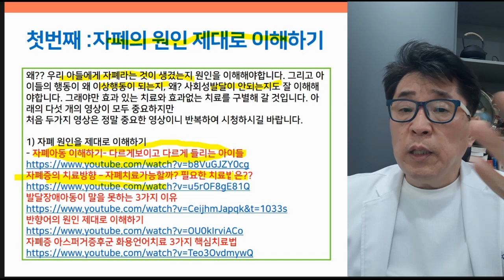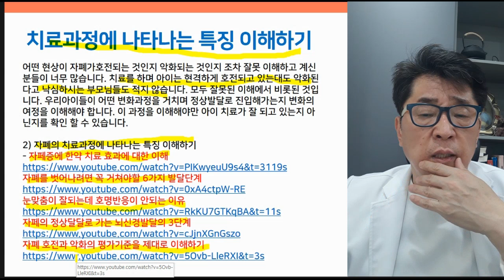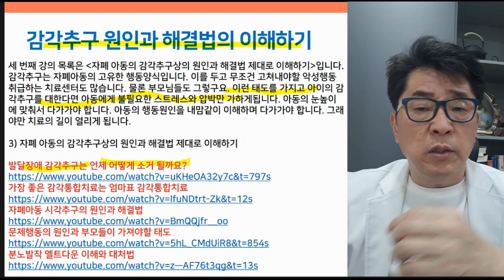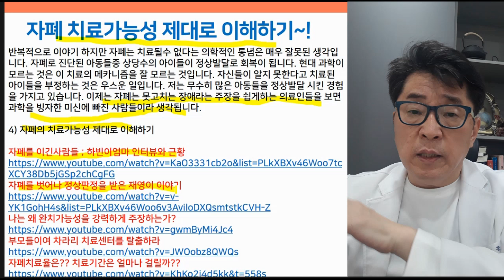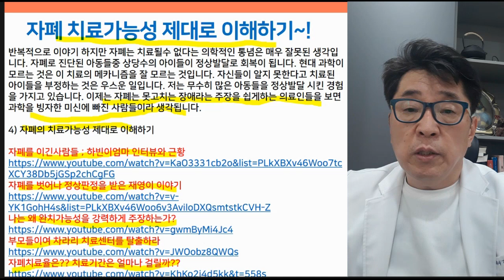자폐증 치료를 위해 부모님이 꼭 시청해야 할 영상 20선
자폐증 진단부터 ~ 완치까지! 부모님들이라면 꼭 알고 계셔야 할 핵심정보들!
▼▼▼▼▼▼▼▼▼▼▼▼▼▼▼▼▼▼▼▼▼▼▼▼영상링크

1. 자폐증의 원인 제대로 이해하기

2. 자폐 치료과정에 나타나는 특징 이해하기

3. 자폐 아동의 감각추구상의 원인과 해결법 제대로 이해하기

4. 자폐의 치료가능성 제대로 이해하기

 i-tomato
*skyfe : itomato